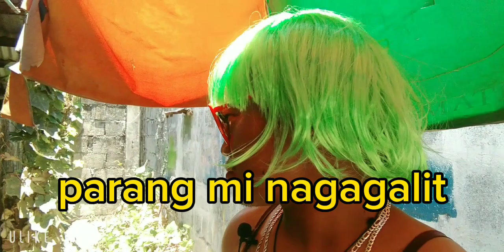Hi Marmelven raca d2 naako asan kana